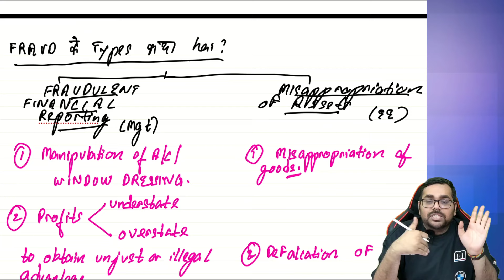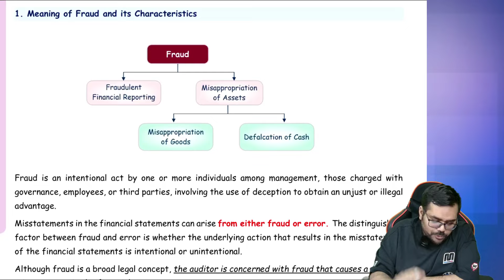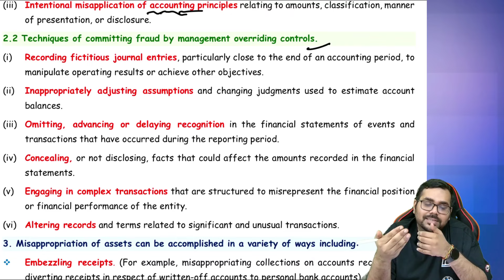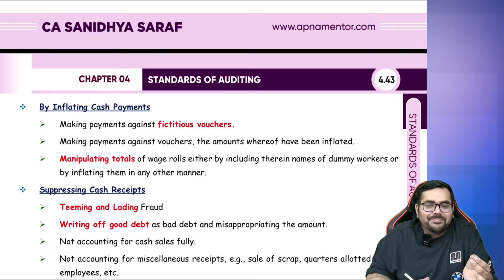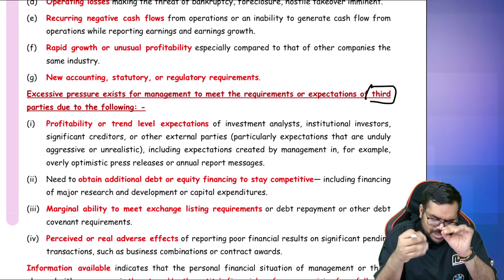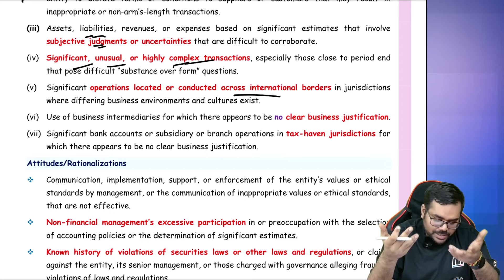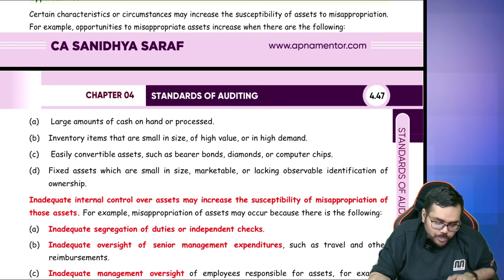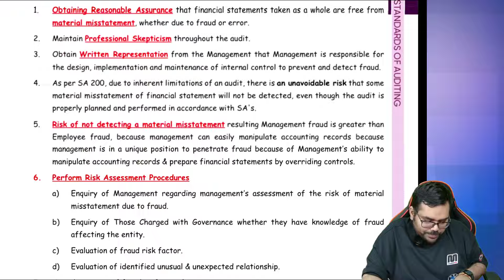CA Final Audit | SA 240 | Fastrack Batch for May 2025 | CA Sanidhya Saraf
Hello CA Final students!

In this demo lecture from my CA Final Audit Fastrack Batch, I will be covering SA 240 - The Auditor's Responsibilities Relating to Fraud in an Audit of Financial Statements. This standard is crucial for your understanding of how to detect, assess, and respond to fraud during an audit, and is highly relevant for the May 25 exams.

CA Sanidhya Saraf- your friend, mentor and coach.

Come explore the world of Audit with me to know how to get an exemption in Audit and how to secure a rank in the Final exams.

Get-
CA Final audit revision videos
CA Final audit classes
CA Final SPOM
CA Final Audit Transition Batch
CA Inter Audit Lectures
CA Final Audit New Course Classes
CA Final audit marathon
CA Inter Audit for May 25
CA Final Law Self Paced Online Module
CA Final audit tips
CA Inter Audit Classes
CA Inter audit revision notes
CA Final SPOM Classes
CA Inter audit marathon
CA Inter Audit tips

BUY CLASSES FOR CA FINAL & INTER NEW COURSE

This playlist consists of an overview of Audit syllabus under new scheme Audit and Demo lectures

Your go to playlist for the times you feel like giving up. Watch the videos to get a dose of motivation before your exams.

To get the best study tips and tricks with guidance and latest updates about my books and lectures, join me on Instagram-

@law&auditbysanidhyasir

Join my Telegram channel for Revisionary voice clips, MCQ Questions, useful notes, tips, ca exams strategy and useful study suggestions.

Sanidhya Saraf's Classes
Open Monday-Saturday (10 AM to 6 PM)

To purchase books and lectures of other subjects or Test series/Mentoring for your exam preparation,